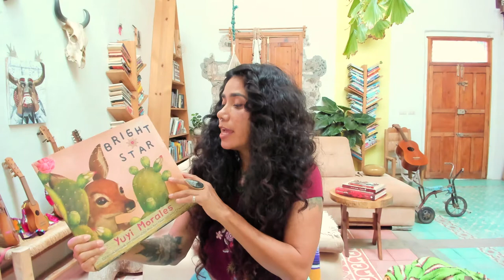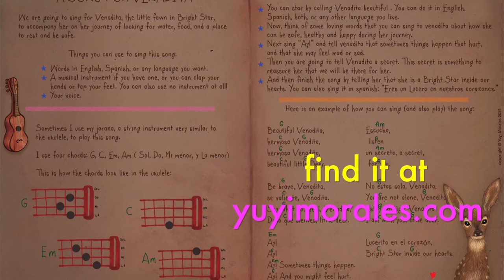A Song For Venadita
Here I share with you the song I made for Venadita, and show you how you can also sing and even play this song for a little deer in a journey. Venadita is the fawn in the book Bright Star and the Spanish version Lucero, by Yuyi Morales, a Neal Porter Books, Holiday House, 2021.